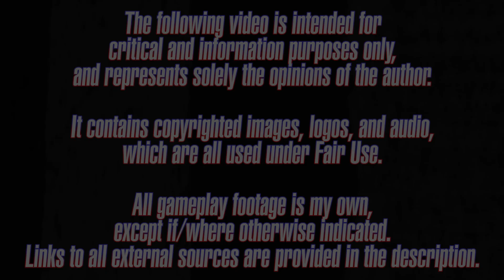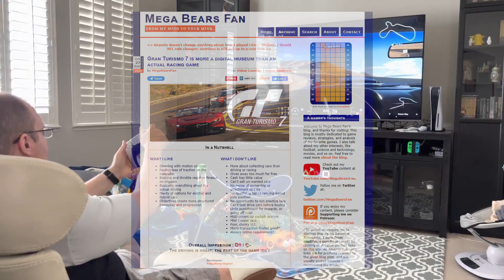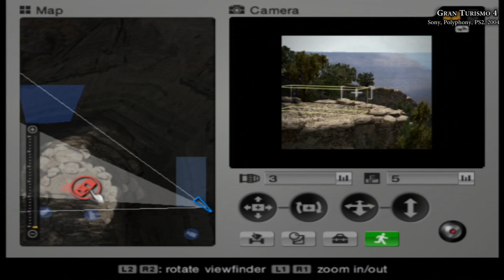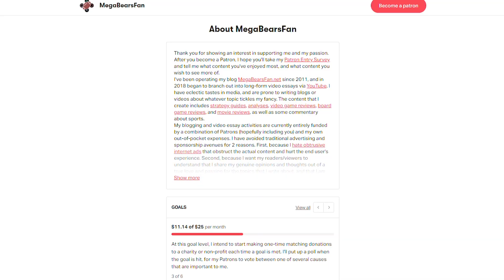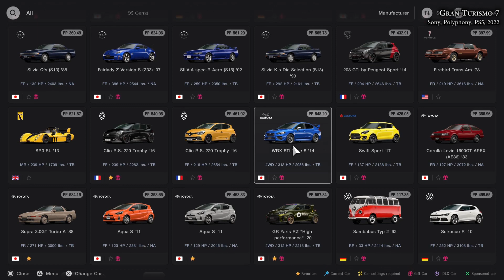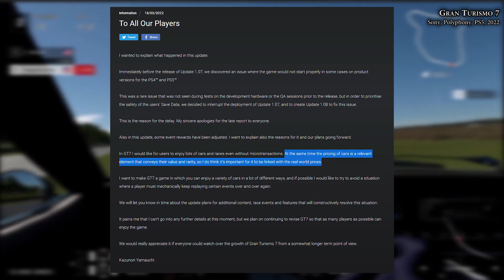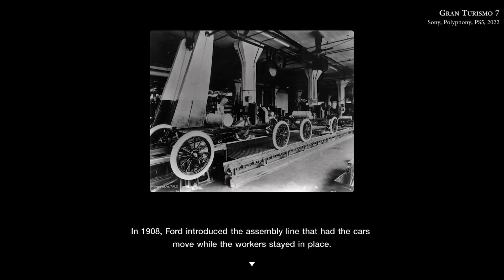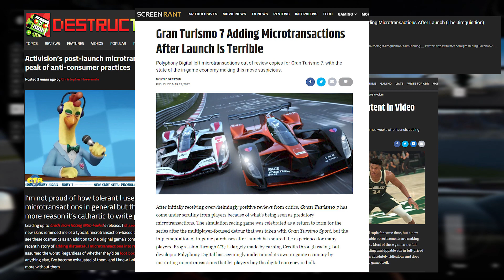Gran Turismo 7 reminded me why I stopped playing Gran Turismo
Even if we ignore the abusive micro-transactions and the bait-and-switch of adding them several weeks AFTER the game was released, I question whether Gran Turismo 7 is actually a good racing game to begin with.

CONTENTS:
00:00 - Intro
03:16 - Not my cars anymore
08:44 - Support this channel on Patreon for exclusive and early content!
10:10 - Participation prizes
14:54 - "Simulation" racing?
16:50 - Legend Cars
19:56 - It belongs in a museum
23:37 - Exploitative business practices and Outro

LINKS AND SOURCES:

Dual Sense controller ad, copyright, Sony.

"Gran Turismo 7 is more a digital museum than an actual racing game" by MegaBearsFan

Footage from Pokemon Animated Series, copyright Pokemon Company International.

Andrade, G. A Rawlsian defense of participation trophies. Philosophia (2022).

"Gran Turismo 4 - Ford Model T Tourer '15 Custom Race PS2 Gameplay HD" by xTimelessGaming via YouTube:

"Activision’s post-launch microtransactions are the peak of anti-consumer practices" by Christopher Hovermale @ Destructoid:

"Egregious Post-Launch Content in Video Games is a HUGE Problem" by Zack Millsap @ CBR:

"Gran Turismo 7 Adding Microtransactions After Launch Is Terrible" by Kyle Gratton @ Screenrant:

"Gran Turismo 7 Update Makes Rare Cars Even More Expensive" by Daniel Deangelo @ Game Rant:

Musical selection "Everything Must Go", written by Manic Street Preachers, remixed by Chemical Brothers, from Gran Turismo.
"Moon Over the Castle" by Masahiro Andoh, copyright Polyphony.
Gran Turismo 1 and Gran Turismo 2 menu music selections, copyright Polyphony.
Musical selection from Demon's Souls, composed by Shunsuke Kida, copyright From Software.